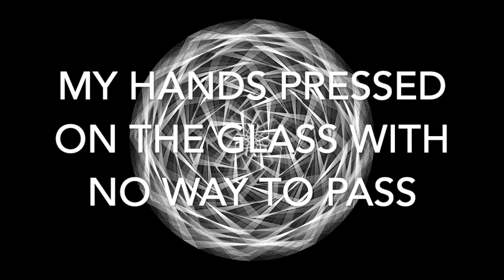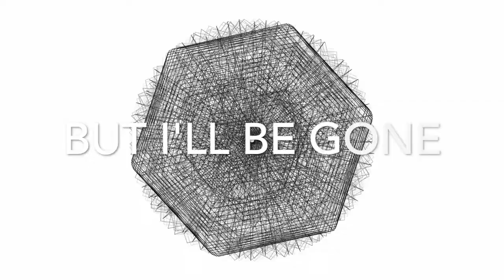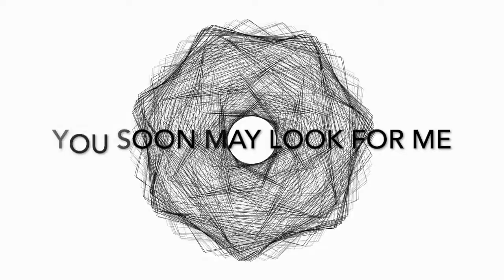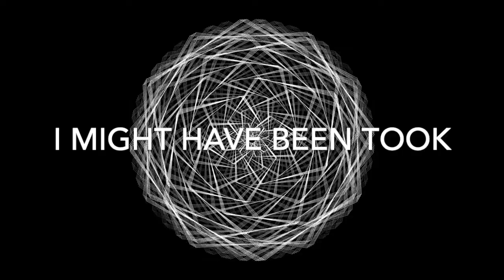Moving On - The NRIs (official video)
Official video for Washington, DC octet The NRIs March 2021 release "Moving On" - it uses visual art by Justin Lincoln.  Support indie music by streaming, donating at bandcamp, and following us on Instagram, Twitter or Facebook.